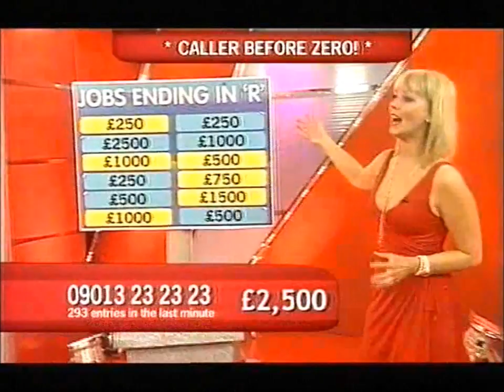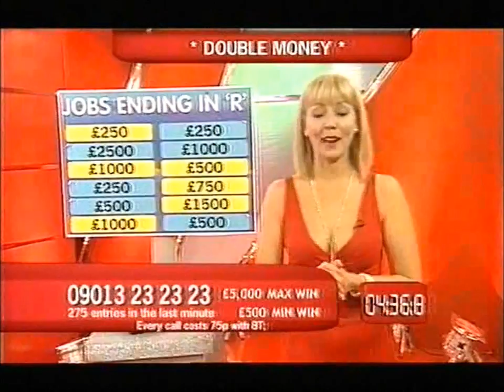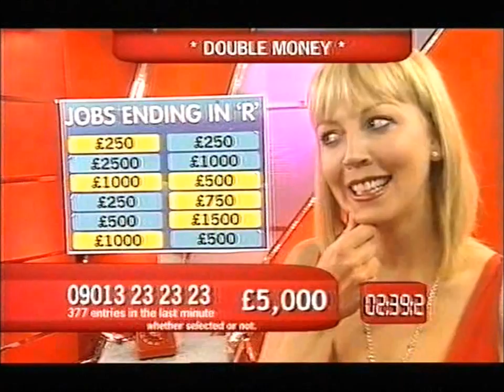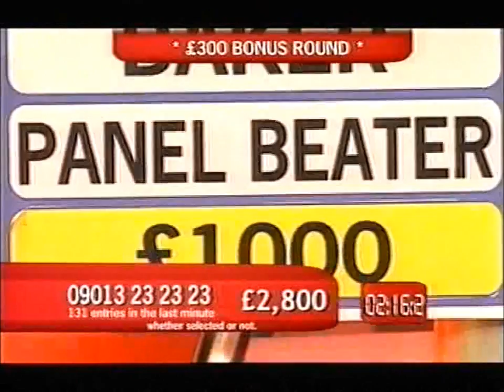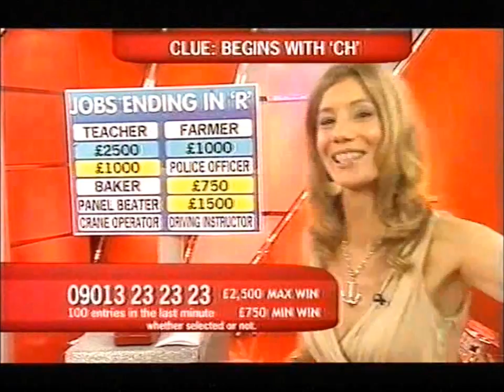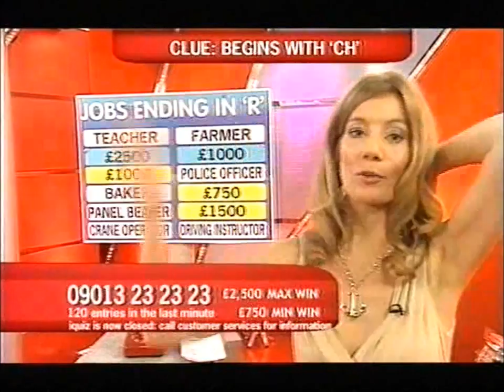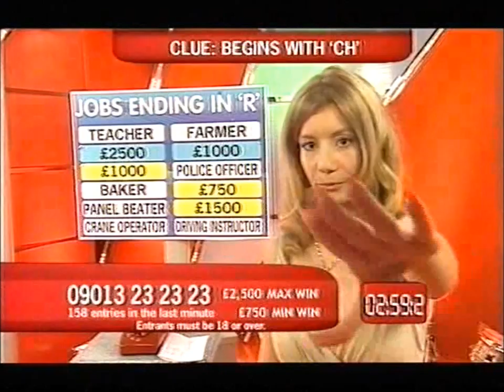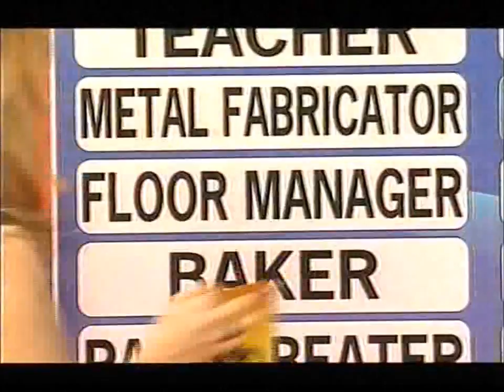Quiz Call 15/03/08-16/03/08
Liz Fuller and Kait Borsay presents Quiz Call live on Five.